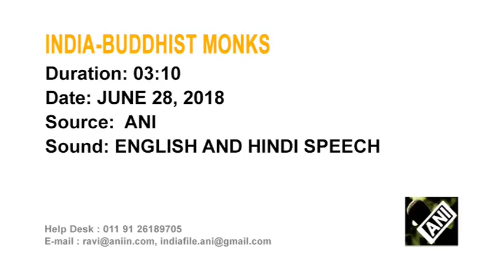Buddhist monks undertake peace march in northern India